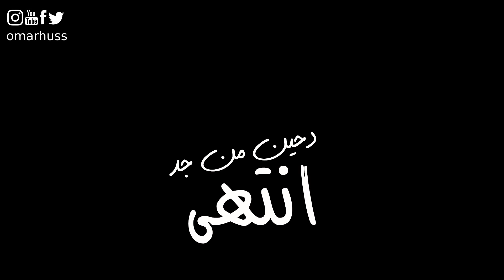آخر رحلة قبل كورونا 🥺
هذه المذكرة عن آخر رحلة قبل كورونا...